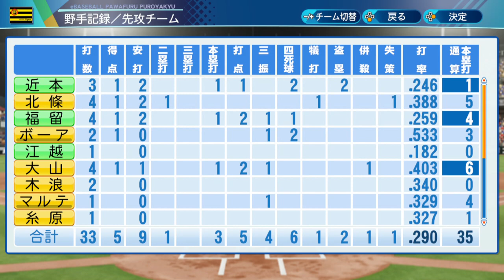#9【パワプロ2020】Switch版ペナント編 • 江越のHRは華あるわ！そろそろ覚醒してもええんやで • 阪神タイガース日本一物語【実況】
• ゲームタイトル : eBASEBALLパワフルプロ野球2020 / パワプロ2020
• メーカー名 : コナミデジタルエンタテインメント
• プラットフォーム : Switch / PS4

» System Use / Played on : Switch

▬▬▬▬▬▬▬▬▬▬▬ஜ۩۞۩ஜ▬▬▬▬▬▬▬▬▬▬▬▬▬
▬▬▬▬▬▬▬▬▬▬▬ஜ۩۞۩ஜ▬▬▬▬▬▬▬▬▬▬▬▬▬